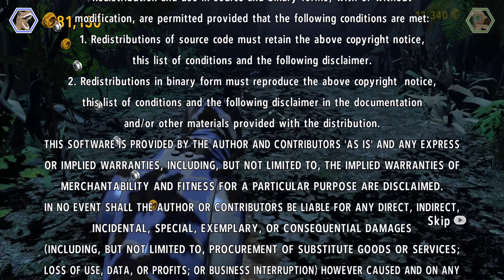Lego The Lost World Jurassic Park Full Game 4K Ultra HD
Welcome Gamer Nation. In this video you will find the full game of Lego The Lost World Jurassic Park completed by me and my 7 year old gaming partner. All Cutscenes included and loading/menu screens removed with complete chapter list. Also remember to always be ...
Happy Gaming

Lego The Lost World Jurassic Park Full Game 4K Ultra HD Time Stamps
0:00-16:02 The Lost World Jurassic Park
16:03-30:58 Isla Sorna
30:59-1:17:23 InGen Arrival
1:17:24-1:31:22 The Hunted
1:31:23-1:49:31 Communications Centre
1:49:32-1:59:10 San Diego
1:59:11-2:12:29 Ending and credits

Lego Jurassic World is a Lego-themed action-adventure video game developed by TT Fusion and published by Warner Bros. Interactive Entertainment. It adapts the plots of the first four films in the Jurassic Park franchise, and is part of a series of Lego-themed video games. The game was released for Nintendo 3DS, PlayStation 3, PlayStation 4, PlayStation Vita, Wii U, Windows, Xbox 360, and Xbox One on 12 June 2015 to coincide with the theatrical release of Jurassic World. An OS X port by Feral Interactive followed shortly thereafter, on 23 July. Lego Jurassic World was later released for Android and iOS on 31 March 2016. A Nintendo Switch version was later released on 17 September 2019.